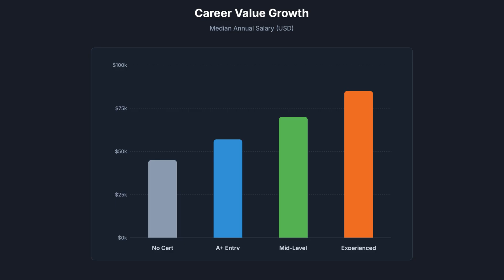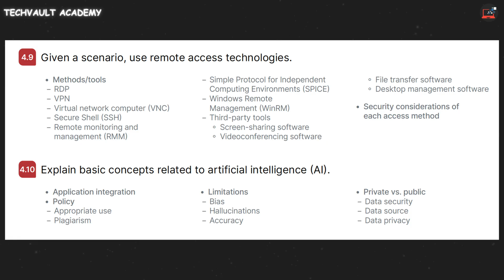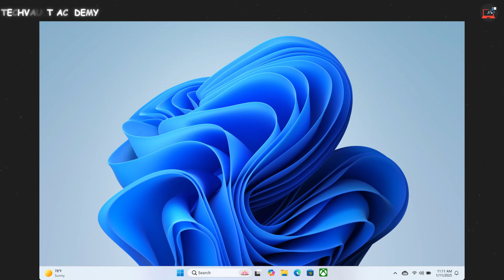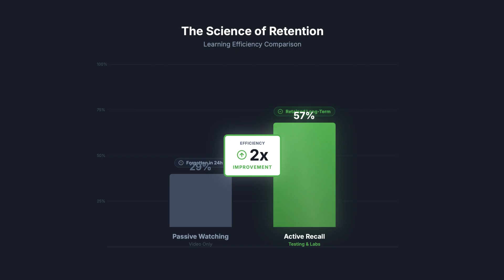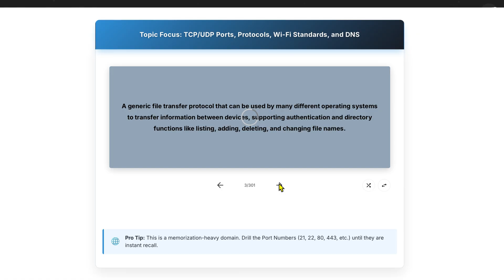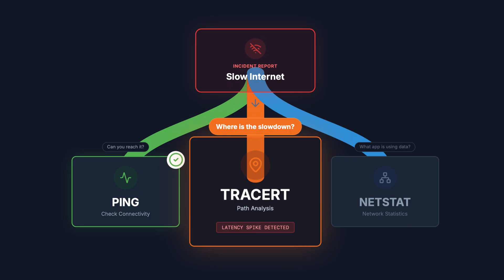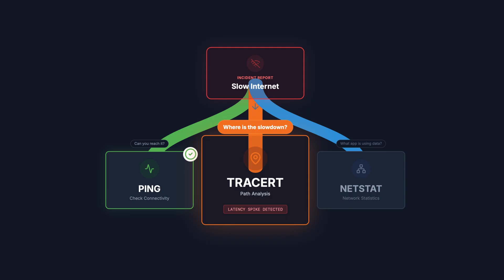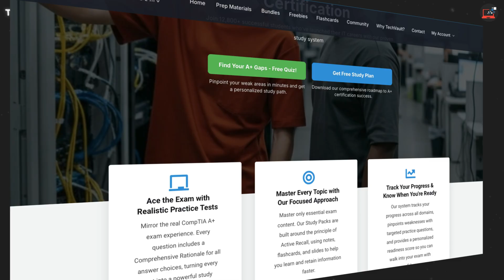STOP Studying for CompTIA A+ (Until You Watch This) - 2026 Roadmap (1201/1202)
🚀 Join our FREE A+ Study Hub Community! 🚀
Get daily practice questions, pro-tips, and discuss this roadmap with our team and other students. Join the "Daily A+ Challenge" now:
Is CompTIA A+ still worth it in 2026? With the rise of AI and the new 1200 series exams, the game has changed. This Ultimate Roadmap reveals the exact strategy to pass on your first try!

In this A+ 2026 Certification Guide, you'll quickly master:
✅ The critical differences between the 1100 and 1200 series exams
✅ Why AI makes A+ technicians MORE valuable (not less)
✅ The "Active Recall" study method that doubles retention
✅ How to avoid the "PBQ Time Trap" that fails 30% of students
💡 The essential strategy you NEED to launch your IT career in 2026!

⏩ JUMP TO THE DETAILS:
0:00 - Is A+ Still Worth It? (The Data)
2:02 - AI vs. IT Jobs: The Truth
3:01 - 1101 vs 1201: The Critical Changes
5:01 - The "Active Recall" Study Strategy
7:01 - Why Students Fail Core 2 (The Traps)
9:01 - Your 90-Day Action Plan

📚 A+ STUDY RESOURCES:
► Best Value: Complete A+ Certification Bundle (1201/1202):